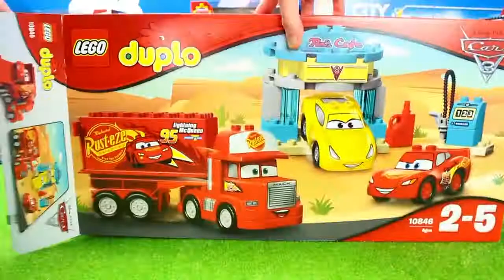İtfaiyeci Sam İtfaiye Araçları, Masha ve Ayı, Pençe Devriyesi, çocuklar için Lego Duplo oyuncakları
OYUN
OYUNCAK
İTFAİYE ARAÇLARI
POLİS ARABALARI
EKSKAVATÖRLER
DAMPERLİ KAMYONLAR
AMBULANSLAR
TRAKTÖRLER
ŞANTİYE ARAÇLARI
BİÇERDÖVERLER
HELİKOPTERLER
UÇAKLAR
YARIŞ ARABALARI
SÜRAT TEKNELERİ
GEMİLER
EJDERHALAR
LEGO DÜNYASI
PAW PATROL
LEGO CİTY
İŞ MAKİNELERİ
PLAYMOBİL DRAGONS
BRUDER SPİELWAREN
TREN
MASHA AND BEAR
ÇÖP KAMYONU
TARIM MAKİNELERİ
PONTYPANDY
LEGO DUPLO